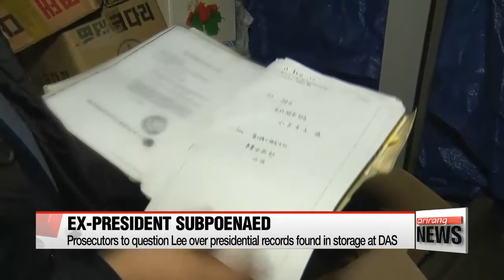Prosecutors get ready to grill ex-President Lee Myung-bak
이명박 전 대통령 내일 검찰 소환

  Back here in domestic politics, it's a critical week in the prosecution's investigation of former President Lee Myung-bak.
The conservative ex-leader faces numerous charges related to corruption... and evidence is reportedly piling up.
Lee has been summoned by prosecutors for questioning for the first time -- that's going to start Wednesday morning.
  With five months of intense investigations under their belt,... the Seoul Central District Prosecutors' Office has subpoenaed former President Lee Myung-bak to appear at the office on Wednesday for interrogation as a suspect.
The 76-year-old is facing nearly 20 charges, including violation of law on the management of presidential records and violations related to election law.
Lee is suspected of receiving some ten-point-three million U.S. dollars in illegal funds from the state intelligence agency, individuals and businesses, including Korea's largest conglomerate, Samsung.
  Under the Act of Aggravated Punishment of Specific Crimes,... anyone found guilty of receiving bribes in excess of 90-thousand dollars can face at least ten years behind bars.
The former President says he was not aware of any money transfers,... and he has labeled the prosecution's probe is an act of "political revenge" by the Moon Jae-in administration.
  Investigators have also unearthed evidence that Lee is the real owner of DAS, a corruption-ridden car parts manufacturer,... with the prosecution set to ask him about irregularities in the company's accounts,... including slush funds totaling more than 28 million dollars.
Prosecutors believe a significant portion of the secret funds were used to finance Lee's presidential campaign in 2007.
  Prosecutors are also likely to grill Lee over presidential records,... which were found in storage at DAS offices,... and not at the National Archives as required by law,... and allegations he evaded tax by holding property and savings under borrowed names.
  With the long list of charges and allegations,... the nation awaits the results of the questioning,... which gets underway on Wednesday morning, but could continue deep into the night.